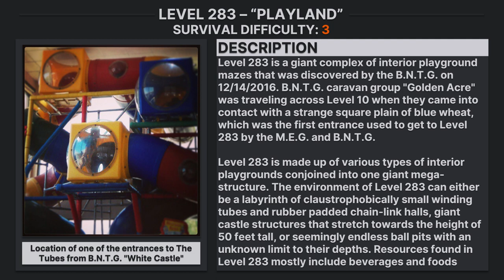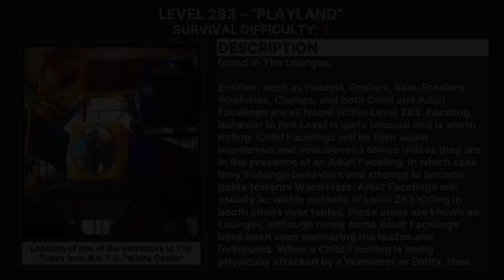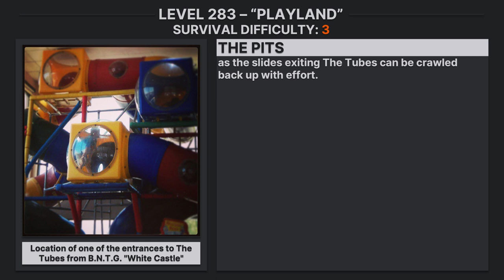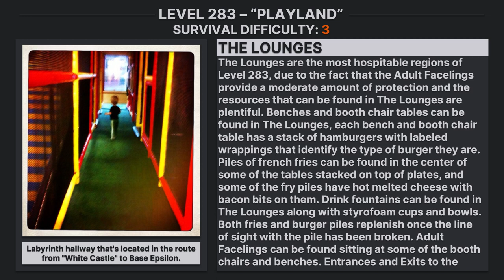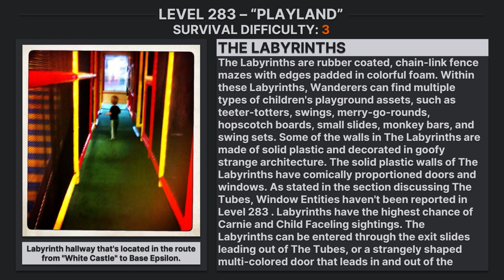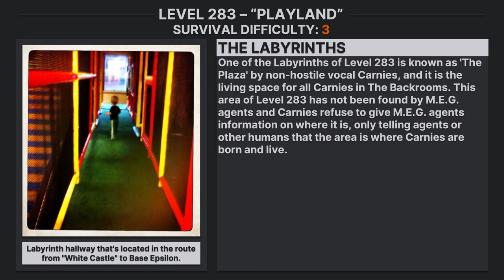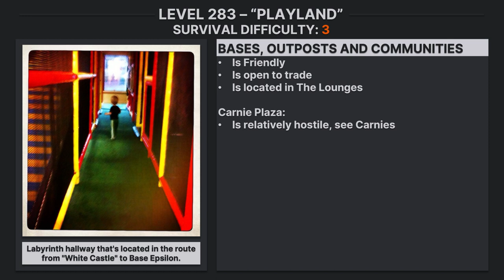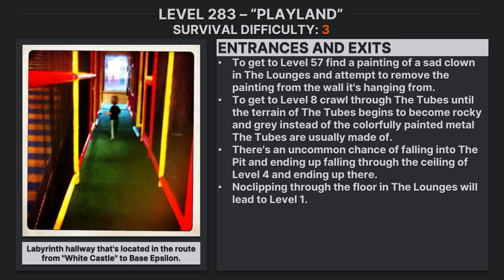Level 283 of The Backrooms - "PlayLand"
Written by Korbenmart
Peer-reviewed and edited by BoringTalking and Cornbred
Author's Discord : LBTheDragoon#8299
~korbenmart

Narrated by Cyrix